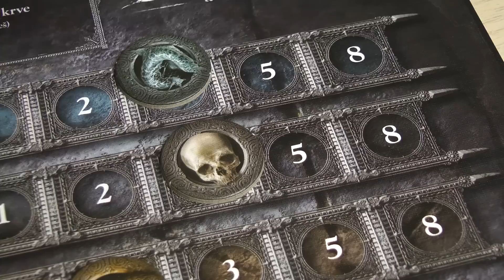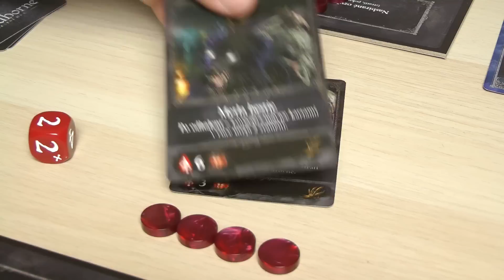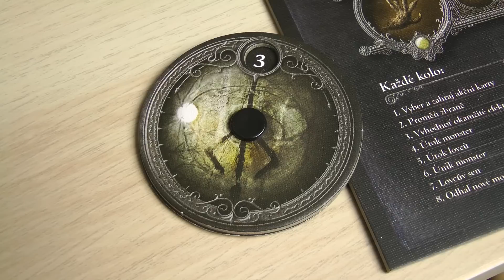Bloodborne - videorecenze karetní hry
Jak se podařilo převést brutální obtížnost předlohy Bloodborne do karetní podoby, vám ve svérázné videorecenzi poví Petr Vojtěch.